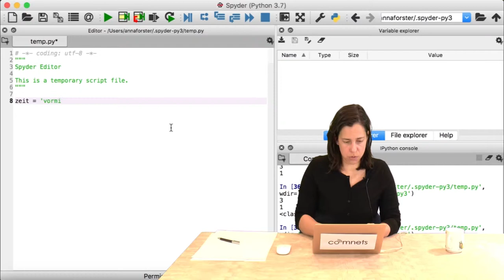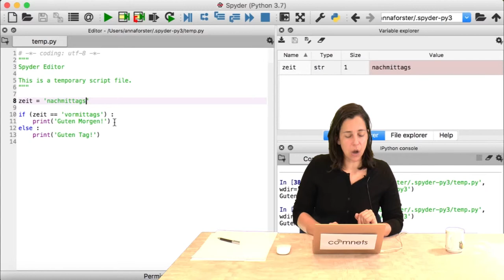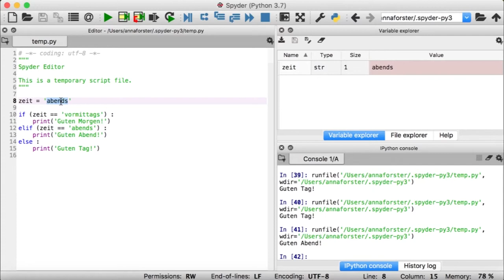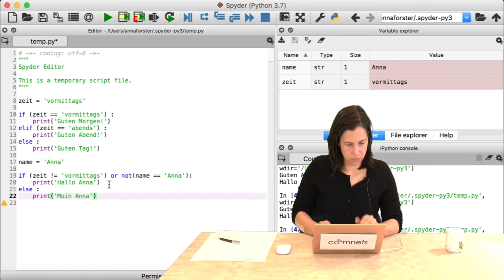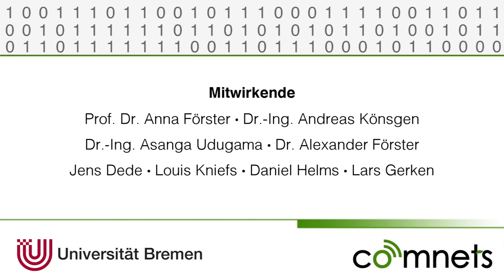Video 7-5: If...then...else in Python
Wie funktionieren Bedingungen in Python? Die Antwort findet ihr in diesem Video.